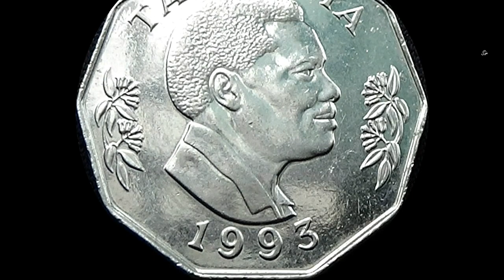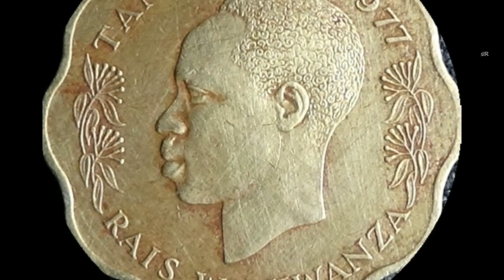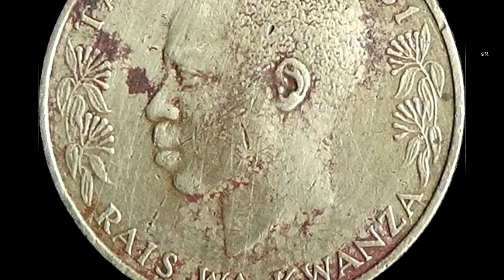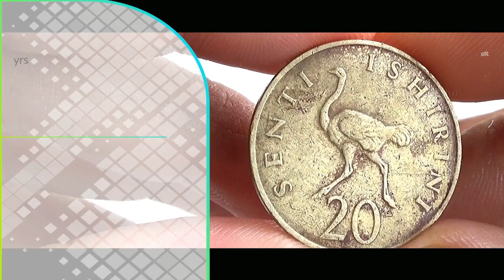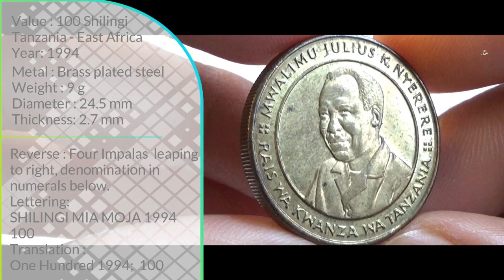Tanzanian shilling Coins collection | Tanazia - East Africa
Attribution

Image by Michelle Maria from Pixabay